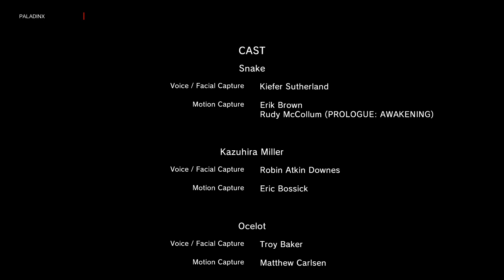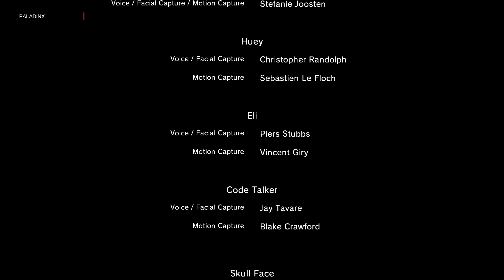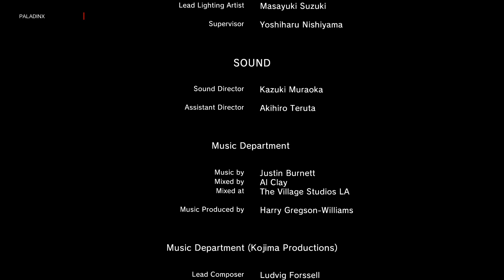Metal Gear Solid V: The Phantom Pain - Una Salida Silenciosa - En español - Parte 55